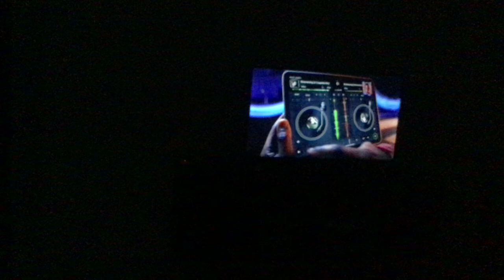The iPad Air video is there.